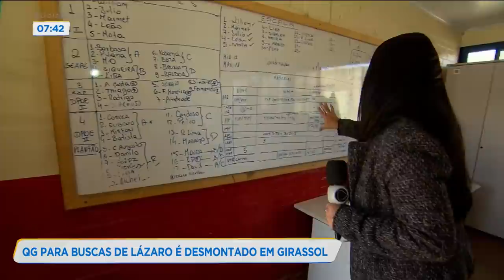QG PARA BUSCAS DE LÁZARO É DESMONTADO EM GIRASSOL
A ESCOLA ONDE FUNCIONOU O Q-G PARA CONCENTRAR AS OPERAÇÕES POLICIAIS DE GOIÁS, DISTRITO FEDERAL E DO RIO DE JANEIRO PARA CAPTURA DE LÁZARO BARBOSA PASSA A MUDAR DE CENÁRIO. A NOSSA EQUIPE MOSTRA A BASE POLICIAL SENDO DESMONTADA.